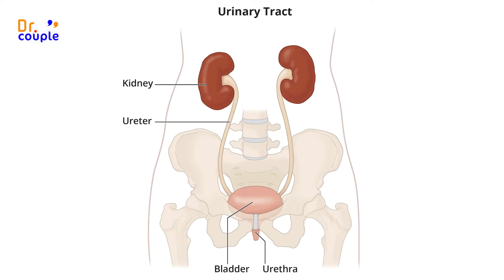ഗർഭിണികളിലെ മൂത്രപ്പഴുപ്പ് മാറാൻ | urinary tract infection during pregnancy malayalam | Dr. Mufsila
ഗർഭിണികളിലെ മൂത്രപ്പഴുപ്പ് മാറാൻ എന്ത് ചെയ്യണം?
ഗർഭിണികൾ മുത്രക്കടച്ചിൽ വരാതിരിക്കാൻ  ശ്രദ്ധിക്കേണ്ട കാര്യങ്ങൾ

By Dr. Mufsila
Senior homeopath

Olive homeopathy clinic
grace mall , Kizhisseri

muthra kadachil malayalam,
muthra kadachil maran
muthrakadachil,muthra kadachil malayalam,
muthra kadachil maran, muthra kadachil pregnancy,
moothra kadachil maran malayalam,
muthram kadachil maran, moothra kadachil pregnancy malayalam,
moothra kadachil malayalam symptoms,moothra kadachil lakshanangal malayalam
മൂത്രപ്പഴുപ്പ് മാറാന്,
മൂത്രച്ചൂട്,മൂത്രത്തരിപ്പ്,
മൂത്രക്കടച്ചില് ഒറ്റമൂലി,
മൂത്രപ്പഴുപ്പ് in malayalam